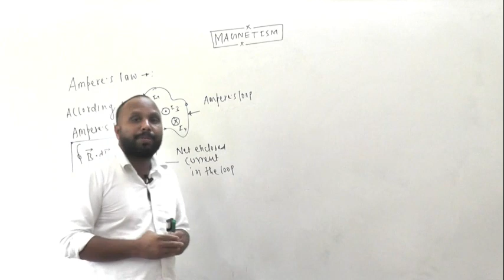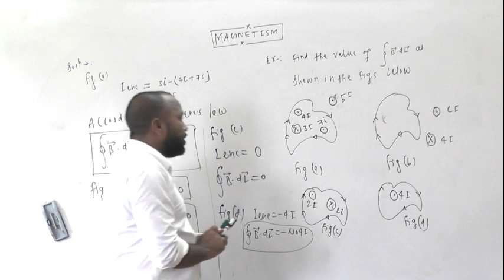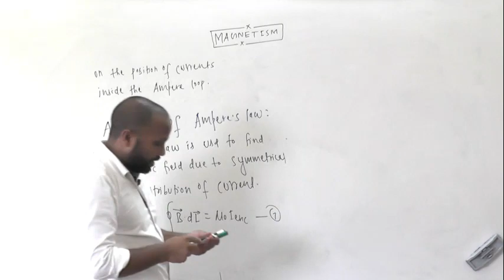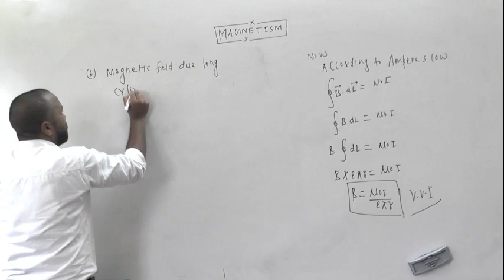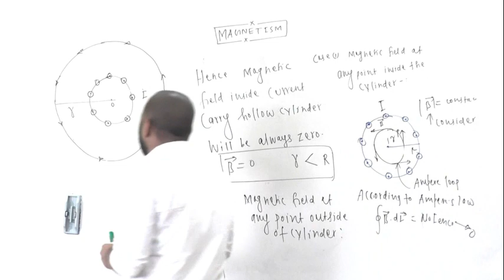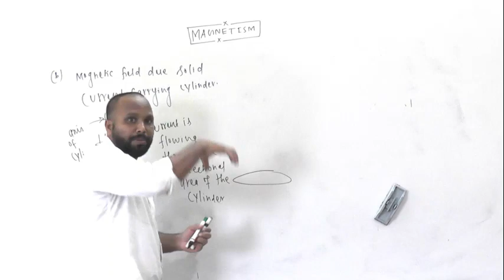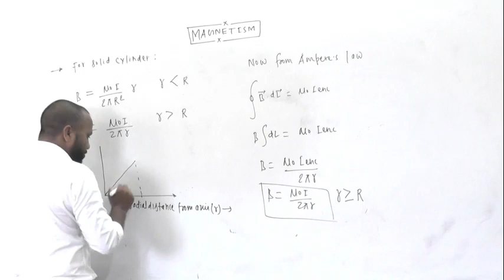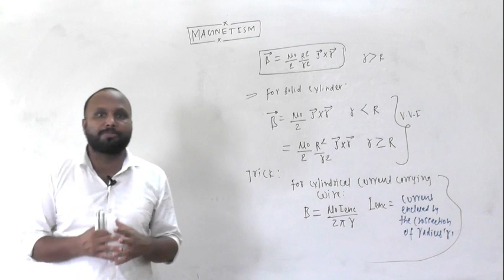MAGNETIC FIELD DUE TO CURRENTPART 712TH